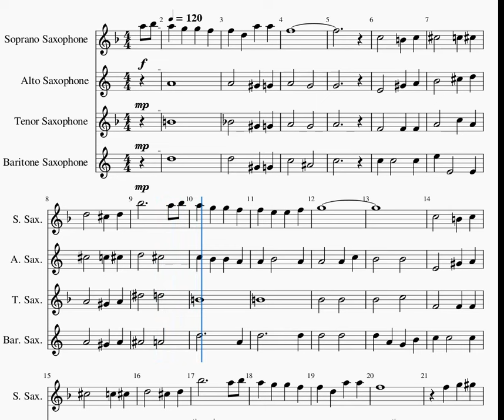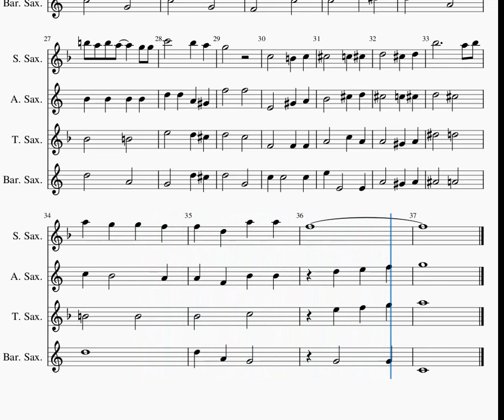We'll Meet Again